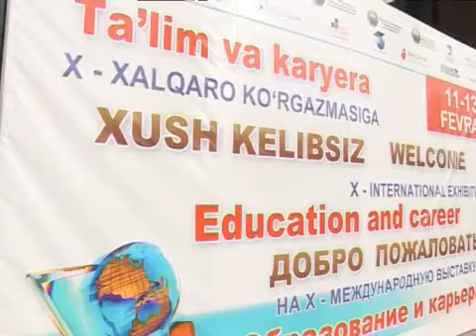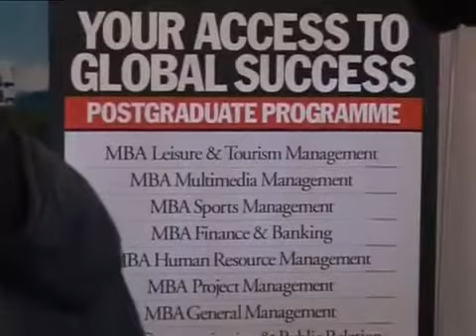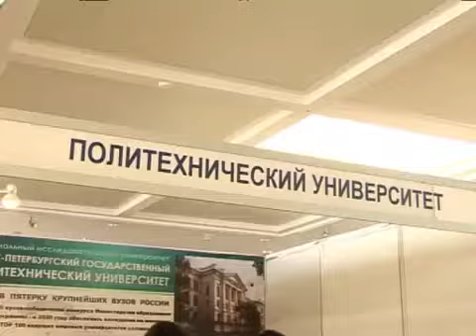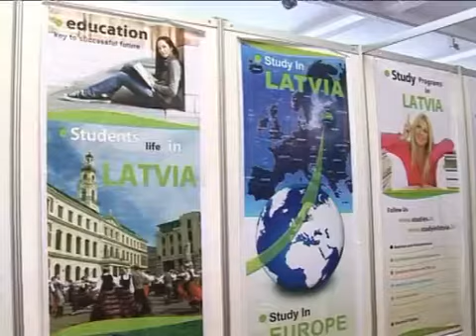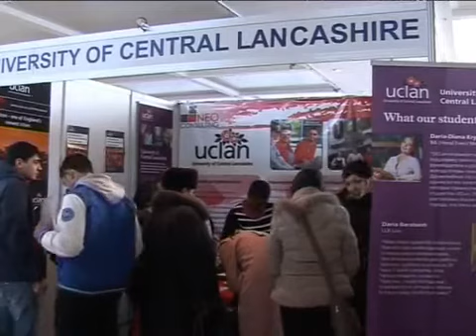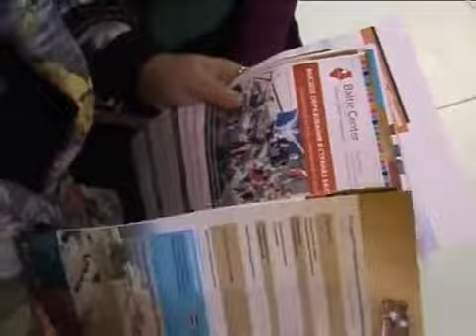Обучение за рубежом Узбекистан 2014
Студентом в Узбекистане предложили учиться зарубежом